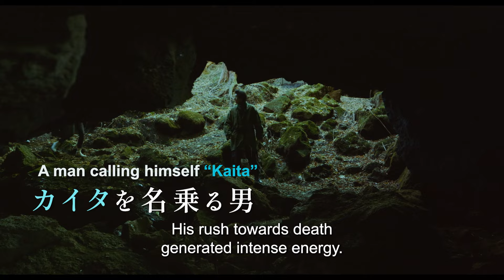Dear Kaita Ablaze – trailer | IFFR 2024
An obsessive and driven homage to Murayama Kaita, mixing surrealism and sci-fi by Sato Hisayasu.